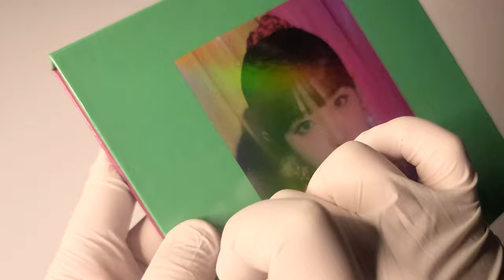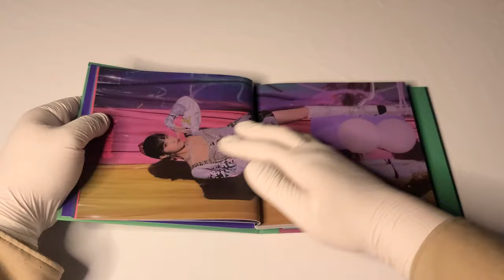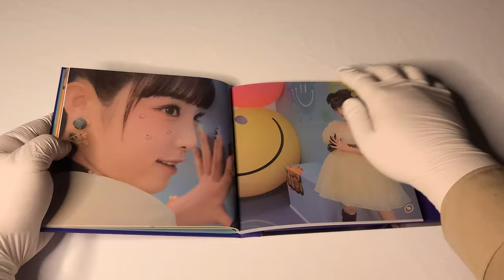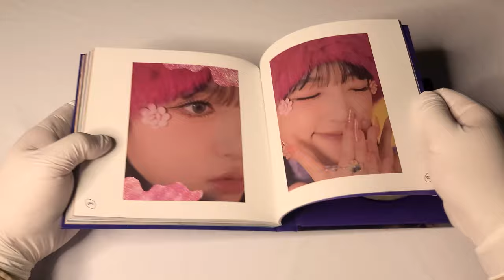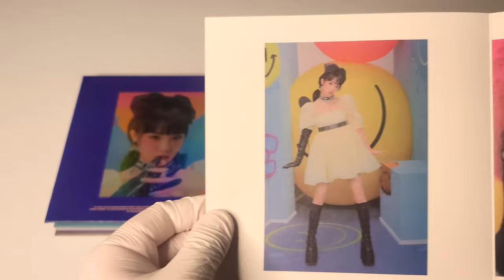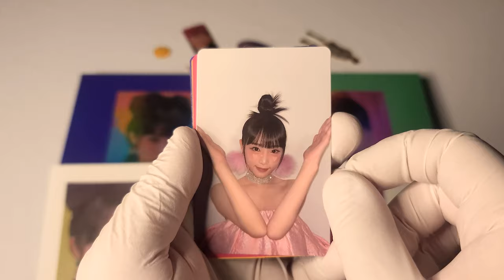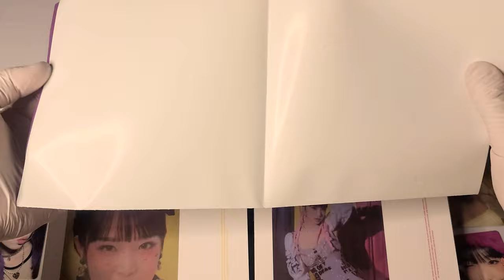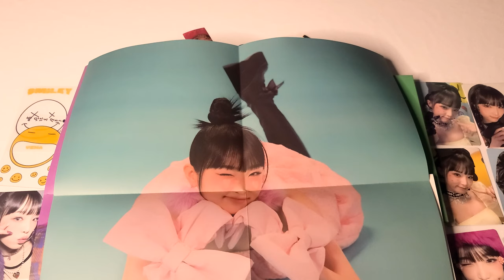😀 최예나 YENA 미니 앨범│ˣ‿ˣ (SMiLEY)│앨범 언박싱 😀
최예나
미니 앨범

발매일
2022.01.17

수록곡
1. Before Anyone Else
2. SMILEY (Feat. BIBI)
3. Lxxk 2 U
4. PRETTY BOYS
5. VACAY

00:00 앨범 패키지
00:38 커버
01:51 포토북
03:25 앨범 CD
03:51 아코디언 포스트카드
04:59 스티커
05:25 포토카드 (일반 / 홀로그램 / 하트 트레이딩 / 프레임)
06:32 폴디드 포스터